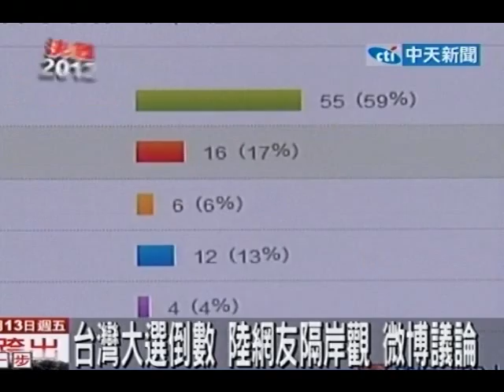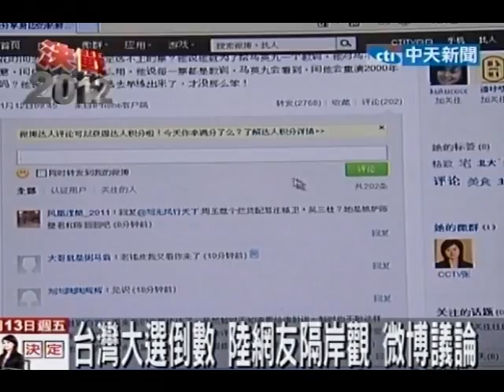台灣大選倒數 陸網友隔岸觀 微博議論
中天新聞》選舉對台灣民眾已經不稀奇了，但對於大陸民眾卻是新鮮的經驗，在微博引發大陸網友熱烈討論，還有人發起預測當選的投票活動，但相較於網友的熱情，大陸官方媒體則是一致選擇「冷處理」。